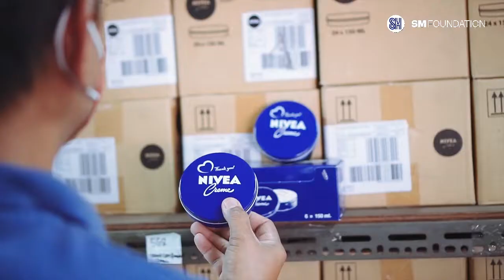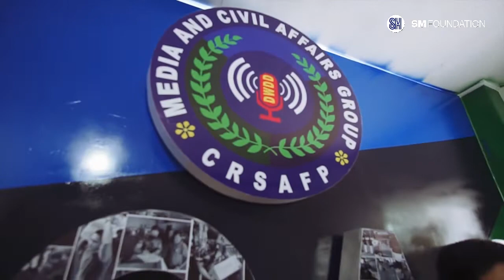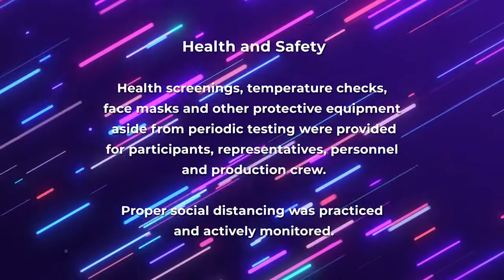CollabForSocialGood | SM Foundation x Nivea x Watsons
We worked together with Watsons and Nivea to bring smiles to our women frontliners!

Through this social good collab, we were able to distribute more than 10,000 pcs of Nivea moisturizing cream.